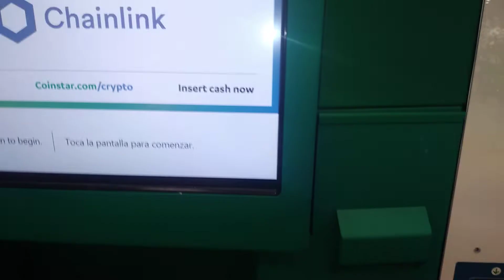Coinstar Chucky E Cheese Token Find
Coin On The Ground.

I Had to Leave The Washer And Button For Somebody Else.